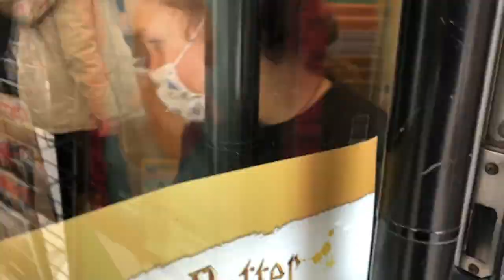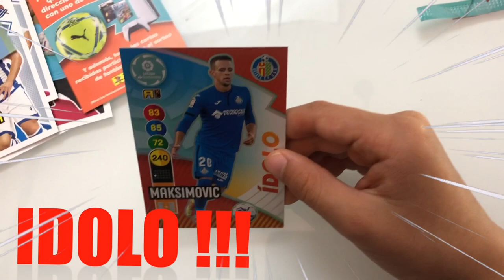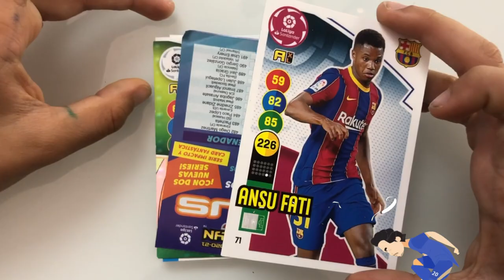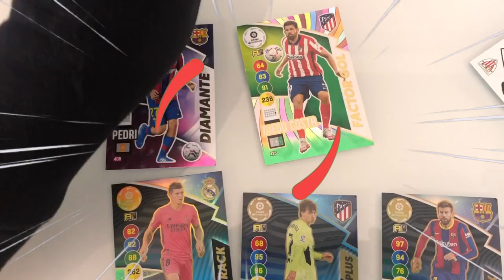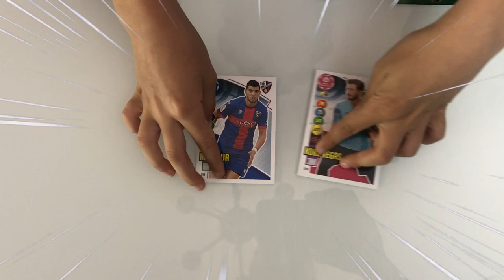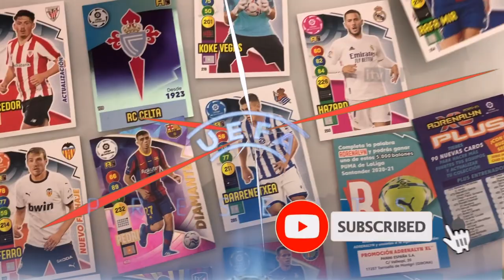ADRENALYN XL Nuevos SUPER CRACK - 3 CARTAS en 1 PAQUETE. LIGA SANTANDER: Esto no sucede! Unboxing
Esto no sucede☝ Unboxing  ADRENALYN XL 2020-21 Nuevos cartas SUPER CRACK 🔴  3 CARTAS en 1 PAQUETE. ¡ADRENALYN XL 2020-21 LIGA SANTANDER: Unboxing premier league panini